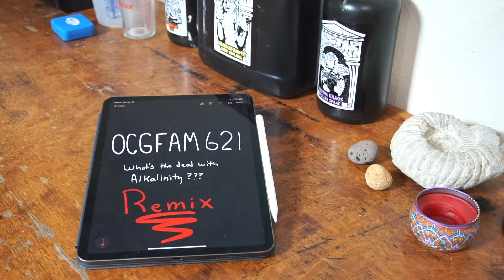Starting the conversation about alkalinity |OCGFAM621 Remix